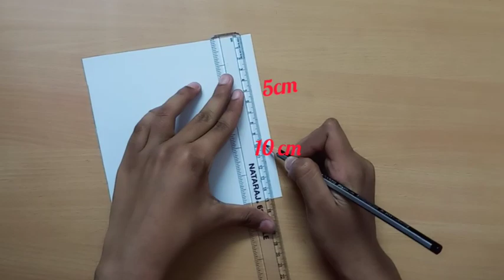How to make paper refrigerator/ origami mini refrigerator with A4 paper/ origami refrigerator/diy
Welcome to teju's creations

How to make a paper refrigerator / origami mini refrigerator with a4 paper / origami refrigerator .

Required materials:-

1) white paper (15*15cm)
2) blue& pink colored paper
3) scale
4) glue
5) marker
6) fruits & flowers

I hope u all like this video and if you have any suggestions or feedback regarding the video share it In a comment

TEJU'S CREATIONS